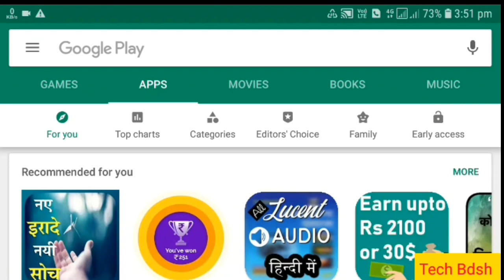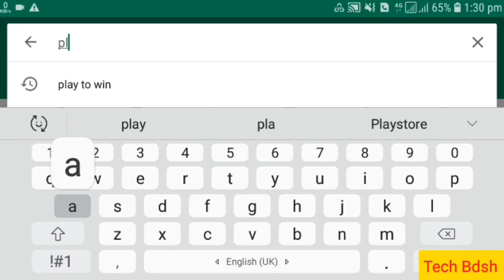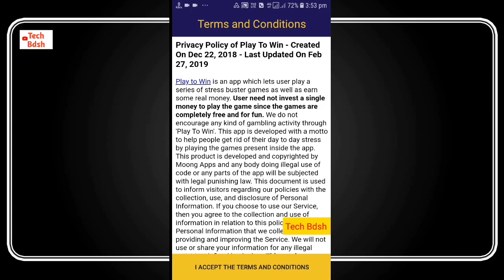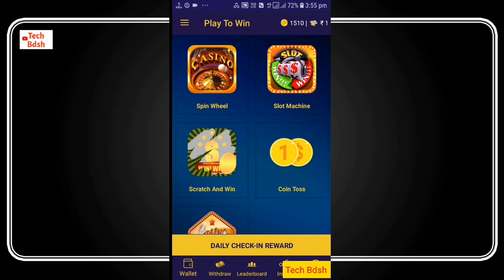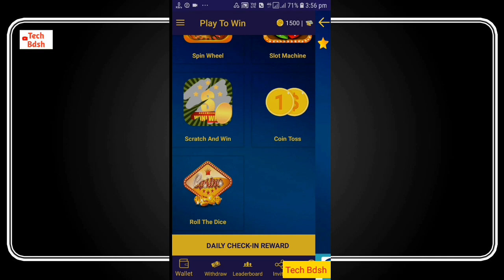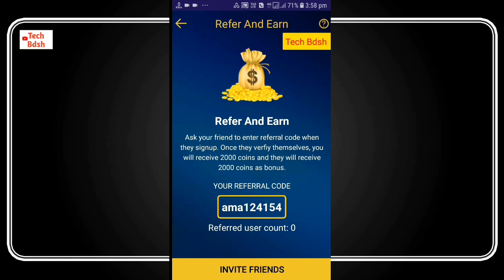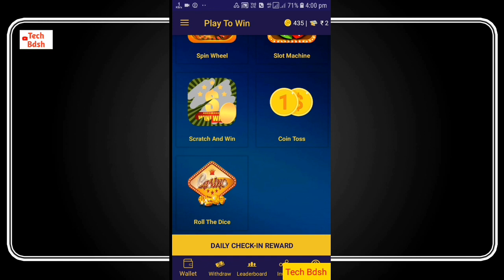Play To Win | Earn Money Online Play And Earn Real Money | In Bank Account Monthly 25000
Aaj mai es video me baat krne wala hu play to win earning app ke baare me.

RS. 50 INSTATALY IN BANK ACCOUNT

✔Use Refer Code: SATECCE7